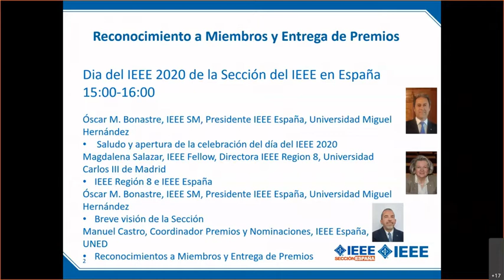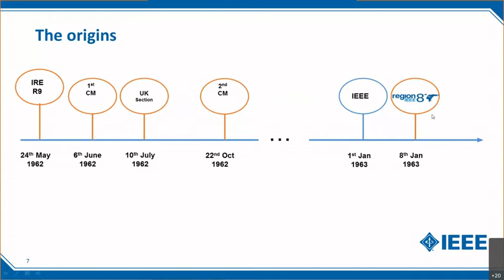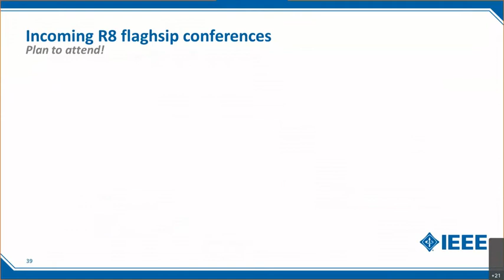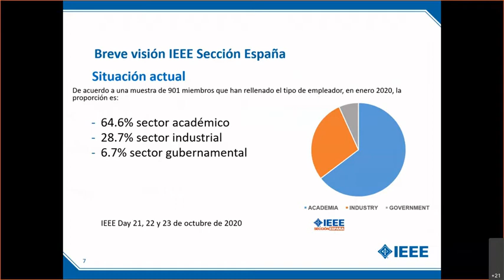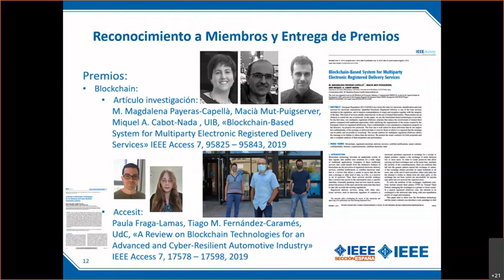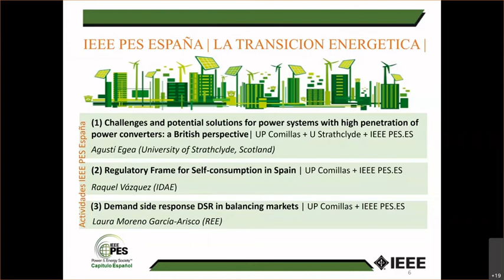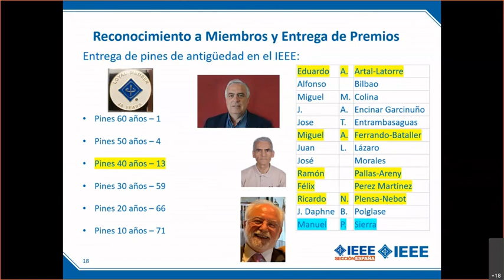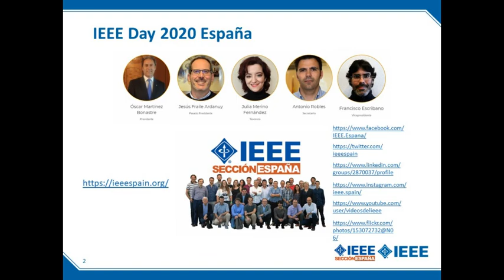IEEEDay2020 Dia 1 Apertura y Entrega de premios